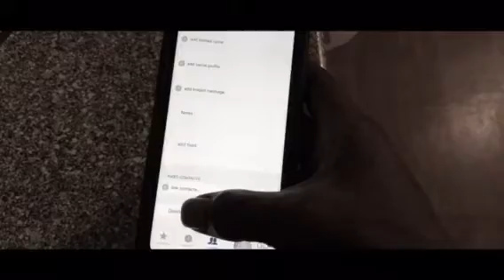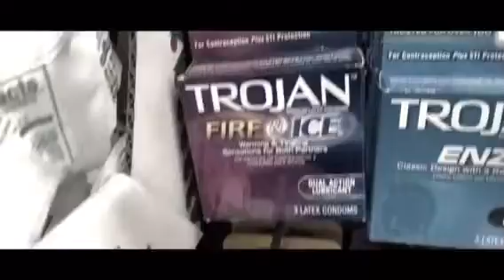10 bands (Drake cover)